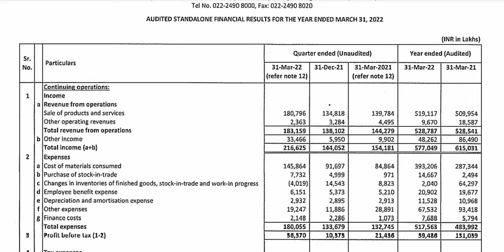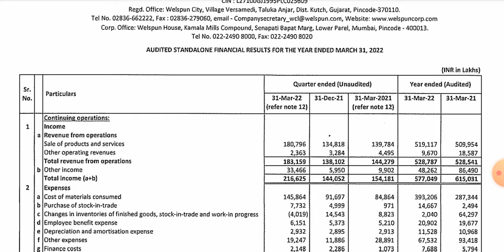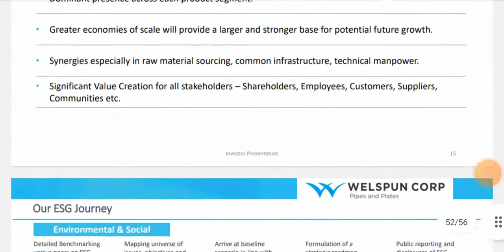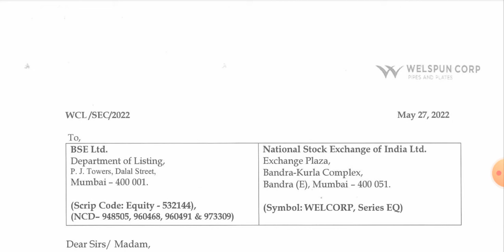Welspun Corp Q4 Results 2022 || Welspun Corp Share Latest News